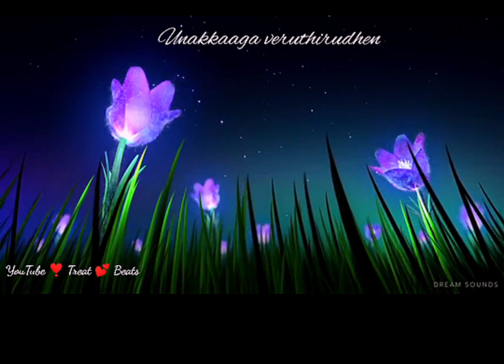Mellisaye (Reprise) Manonmani💕Yeshwanth💕Nikhil Mathew